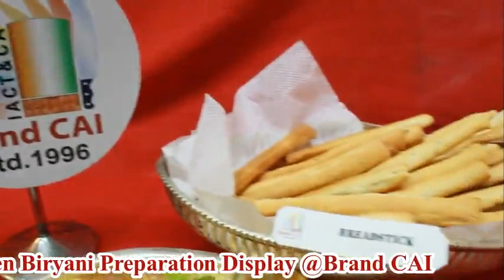Indian Cooking Courses - Practical Hands on Training @Brand CAI , Hyderabad